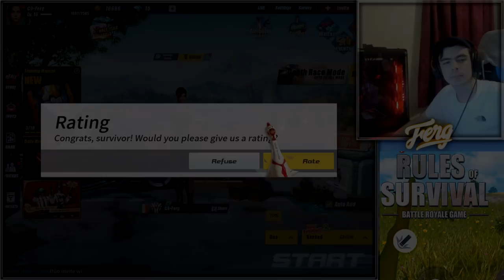CLUTCHING IN $60,000 ROS MOBILE RGS NA TOURNAMENT! CLOUD9 GO BIG! (WARNING INSANELY HYPE)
LETS GO CLOUD 9 BOYS!

Hey guys hope you enjoyed todays video, it was a ton of fun to make!!